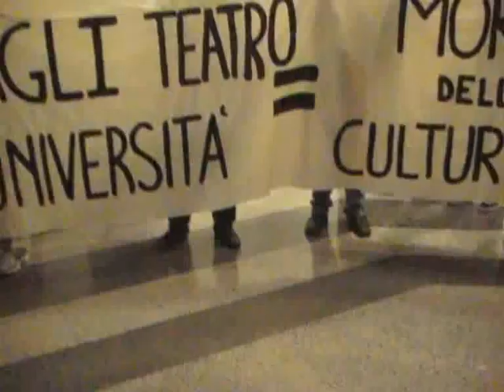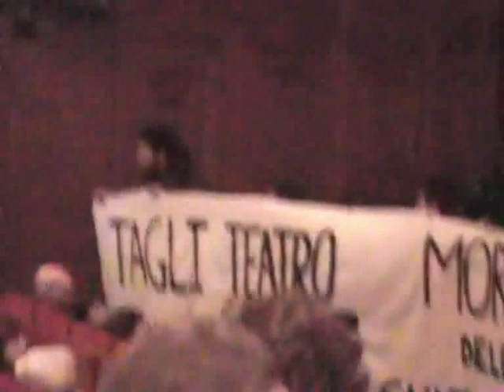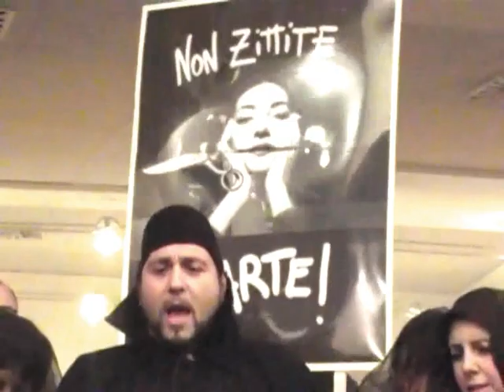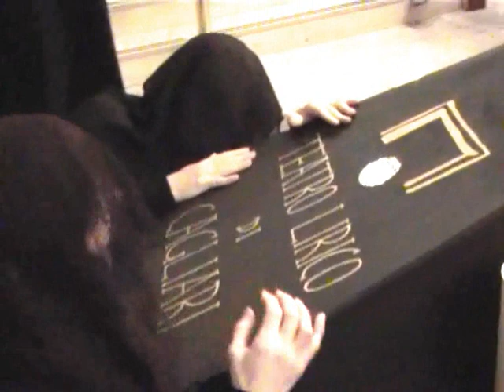Funerale alla cultura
Protesta dei lavoratori del Teatro Lirico di Cagliari e degli studenti universitari sulla crisi della cultura Italiana